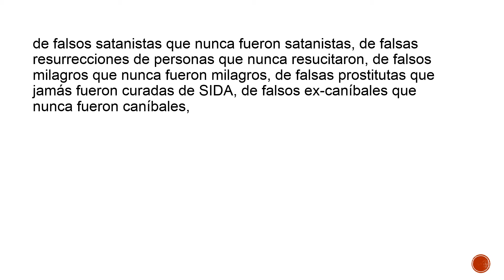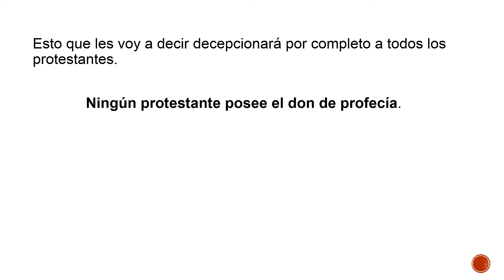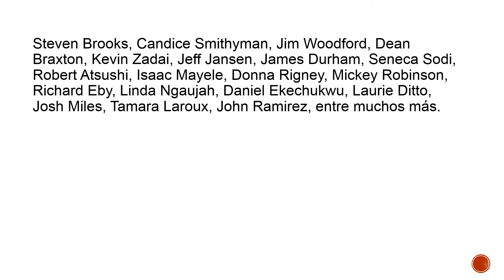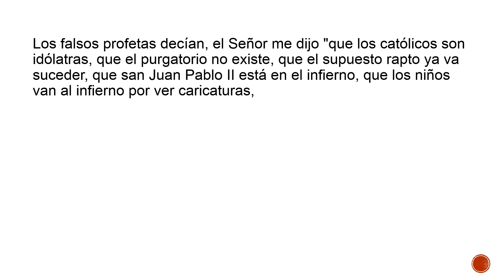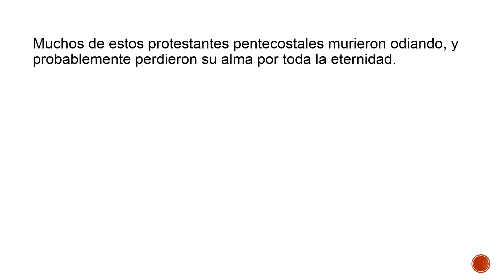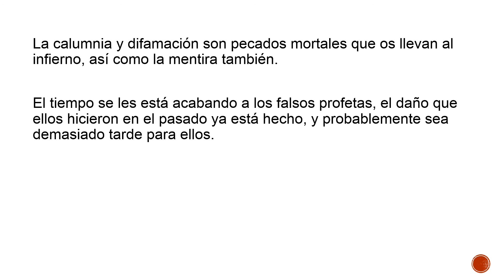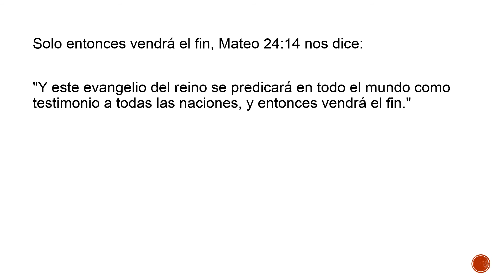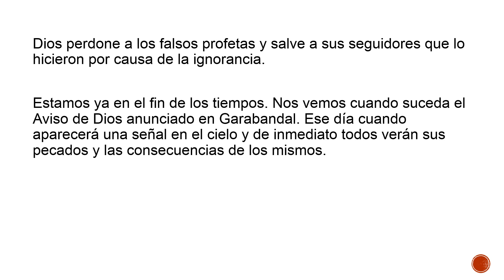Pastor Selvin Díaz y su falso testimonio del Infierno